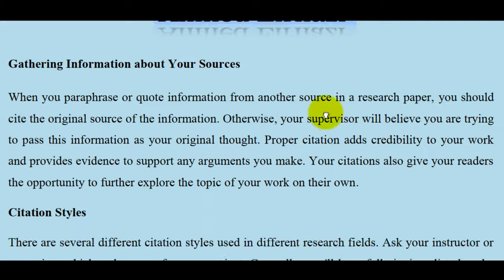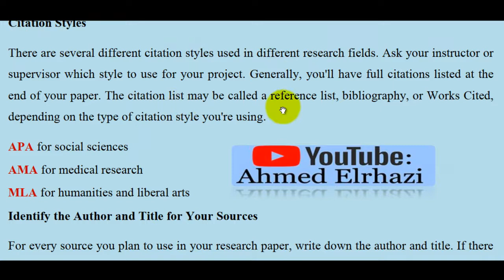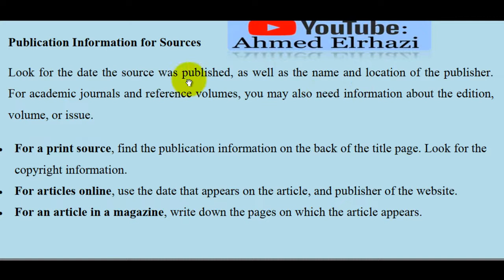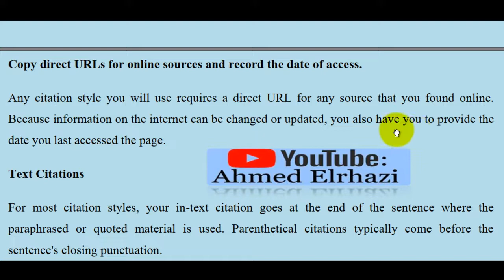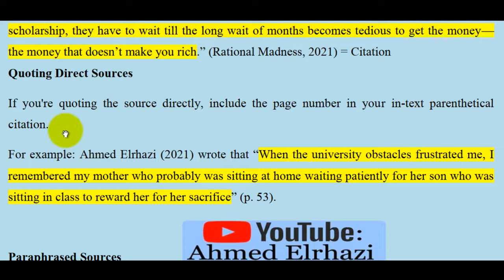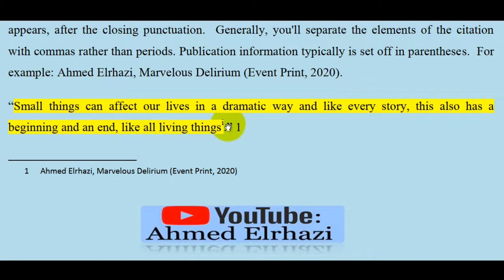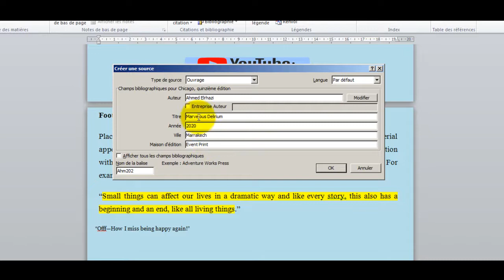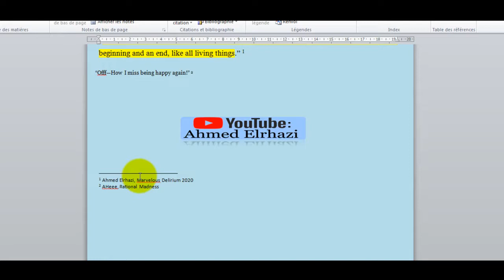Research Paper S6 : Citations & Sources توضيح حول البحث + كيفية استعمال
قناتي الجديدة المرجو منكم الدعم